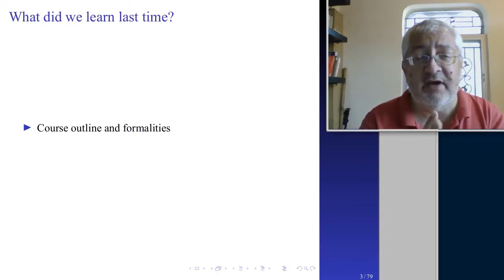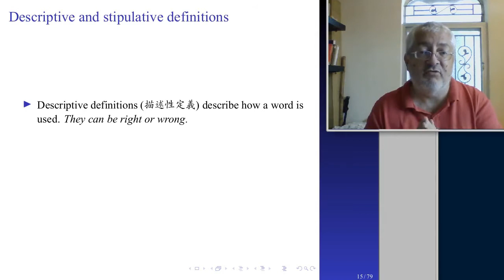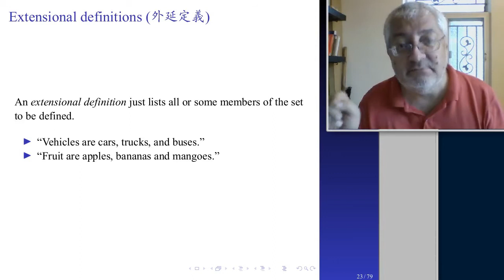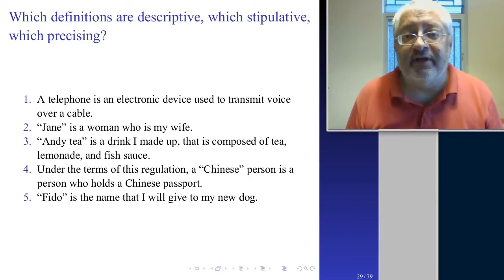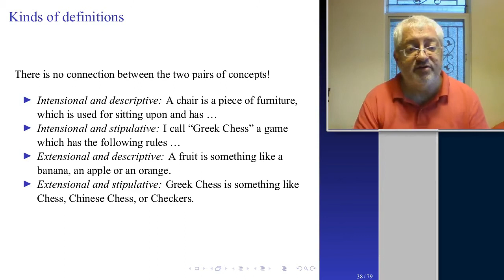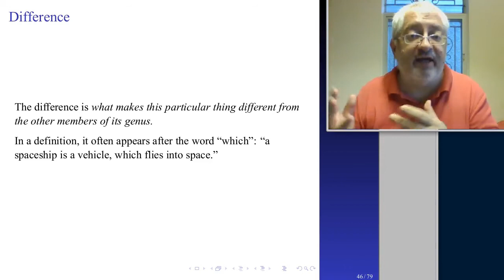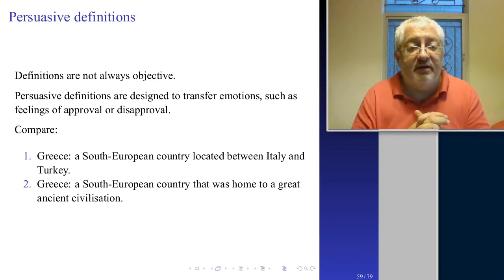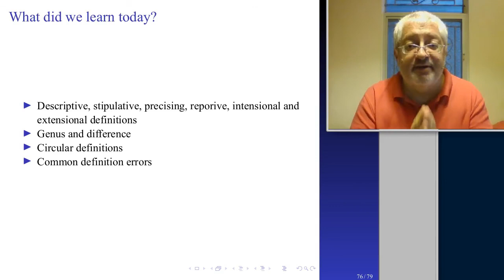Critical Thinking 02. Definitions